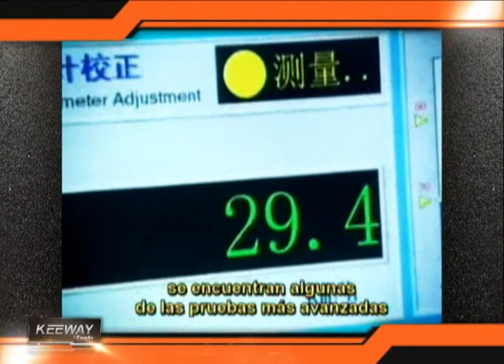KEEWAY By ZANELLA